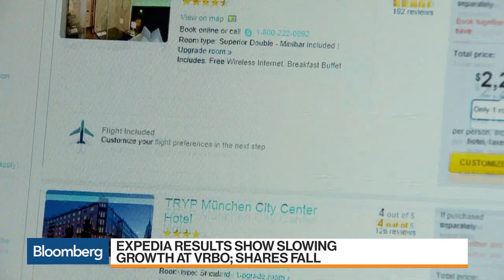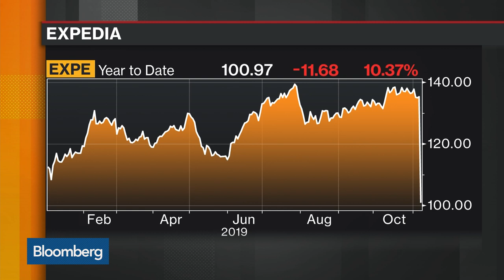Expedia Has a Long Runway Ahead, CEO Says After Disappointing Earnings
Nov.07 -- Mark Okerstrom, Expedia Group Inc. chief executive officer, discusses the company's third-quarter earnings and the outlook for its home-sharing division, Vrbo. He speaks with Bloomberg's Vonnie Quinn and Guy Johnson on "Bloomberg Markets."